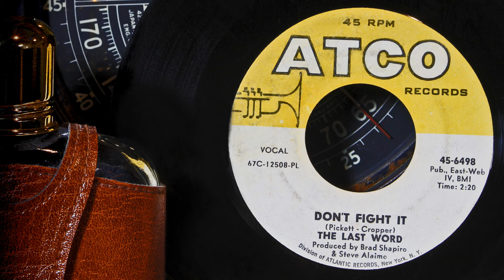The Last Word - Don't Fight It ...1967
Last Word, The  - Don’t Fight It  …1967